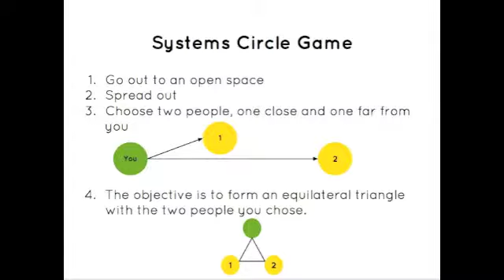MS Systems Triangle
An example of how to integrate systems thinking games into MS lessons.